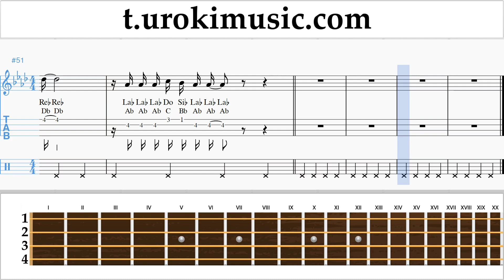สอนเล่นอูคูเลเล่ TWICE - Heart Shaker ตัวโน๊ต หัดเล่นอูคูเลเล่ um-ih796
สอนเล่นอูคูเลเล่ TWICE - Heart Shaker ตัวโน๊ต หัดเล่นอูคูเลเล่ um-ih796 กรุณาเขียนความคิดเห็นในการทำบทเรียนให้เป็นประโยชน์มากขึ้น?